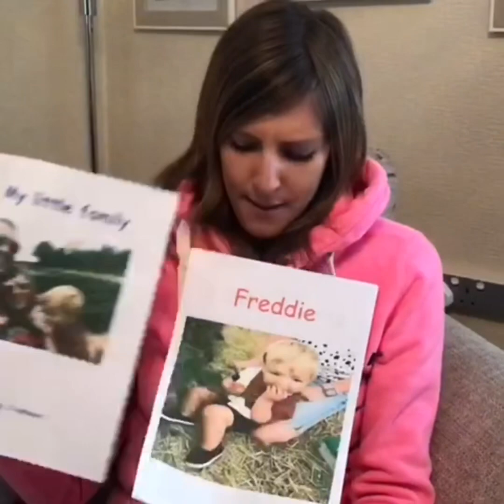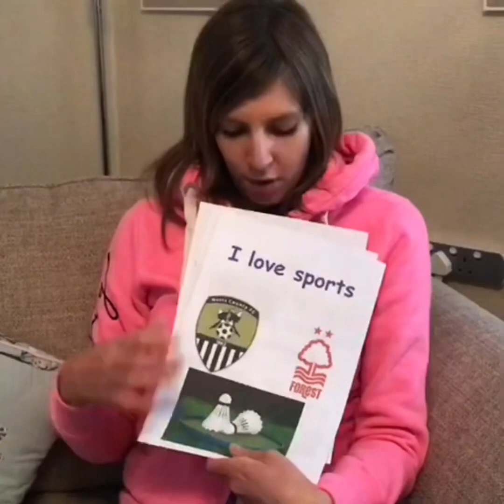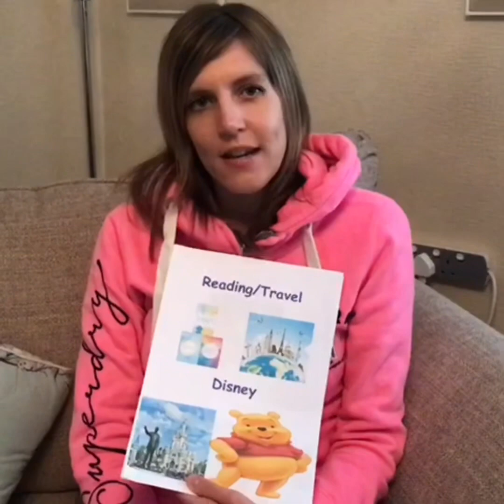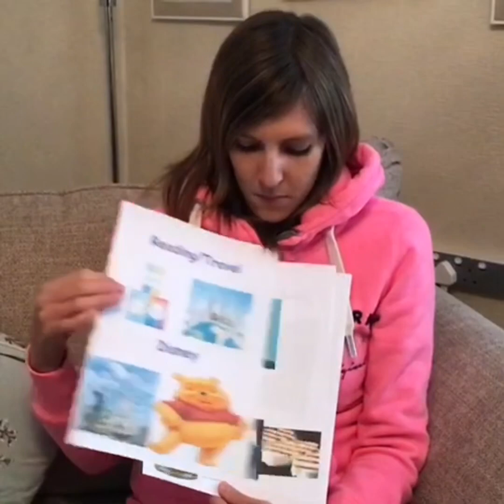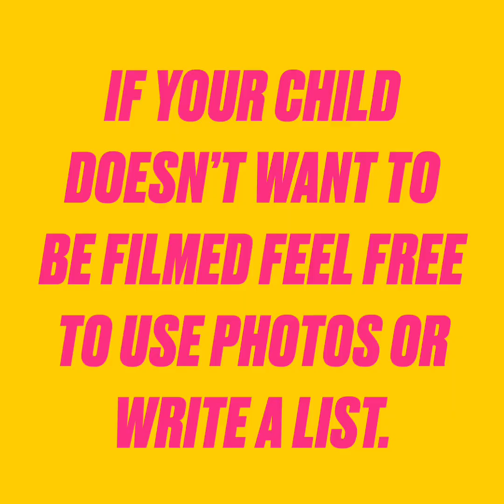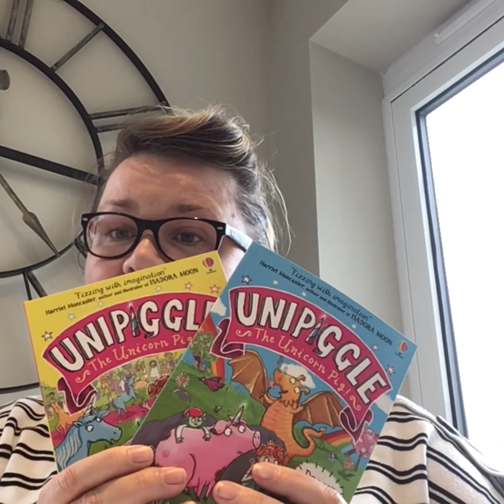2 Willow: A few messages from your new teachers in September, Mrs Mason & Mrs Garrett